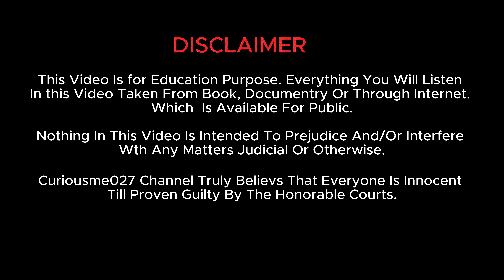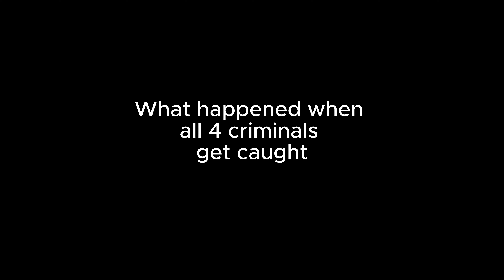Dr. Priyanka Reddy Murder Case | 2019 के इस Case से सहम गया था पूरा देश | Crime Story | CRIME TV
Dr. Priyanka Reddy Murder Case इस Case से सहम गया था पूरा देश | Crime Story

In November 2019, the gang rape and murder of a 26-year-old veterinary doctor in Shamshabad, near Hyderabad, sparked outrage across India.[1] Her body was found in Shadnagar on 28 November 2019, the day after she was murdered. Four suspects were arrested and, according to the Cyberabad Metropolitan Police, confessed to having raped and killed the doctor.[2]

The Telangana Police Department stated the victim parked her scooter near a toll plaza, catching the attention of two lorry drivers and their assistants. According to police, they deflated her tire, pretended to help her, and pushed her into nearby bushes, where they raped and smothered her. Allegedly, they loaded her corpse onto a lorry and dropped it onto the roadside.

The police arrested four men based on the evidence gathered from CCTV cameras and from the victim's mobile phone. The accused were taken into judicial custody at Cherlapally Central Jail for seven days. The Chief Minister of Telangana ordered the formation of a fast-track court to try the accused for their alleged crimes. The rape and murder elicited outrage in several parts of the country. Protests and public demonstration against rape were organised nationwide after the incident, with the public demanding stricter laws against rape and rapists. The Minister of Home Affairs criticised the Telangana Police and stated that the government intended to amend the Indian Penal Code and Code of Criminal Procedure to introduce laws for quicker punishment by fast-track courts.

All four accused were killed on 6 December 2019, under a bridge on the Bengaluru-Hyderabad national highway, while they were in police custody. According to the police, the suspects were taken to the location for a reconstruction of the crime scene, where two of them allegedly snatched guns and attacked the police. In the ensuing shootout, all four suspects were shot dead.[3] Some accused the police of extrajudicial execution,[4] while hundreds of thousands of people celebrated the men's deaths.[5]

The first post-mortem of the four accused who were killed in the encounter was conducted on the same day itself at a government hospital in Mahbubnagar from where the bodies were subsequently moved to the Gandhi Hospital. The Telangana High Court on 21 December ordered the re-postmortem of the four accused. The second autopsy was done by a team of forensic experts of AIIMS, Delhi at a hospital in Hyderabad. After re-postmortem, the bodies have been handed over to the next of kin after due identification process was done.[6] In 2022, an Inquiry Commission appointed by the Supreme Court of India concluded in its report that encounter was staged, and the matter was transferred to the Telangana High Court for further action. The name of the 4 suspects who were killed in encounter were Chintakunta Chennakeshavulu, Jolu Shiva, Jollu Naveen and Mohammed Arif.